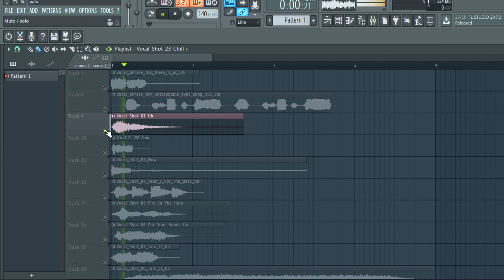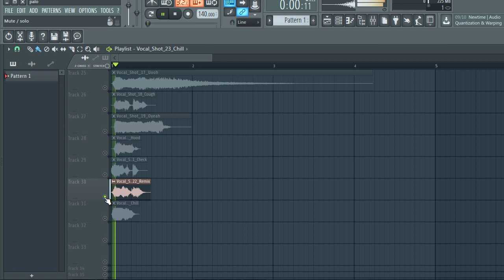Free Vocal Samples | free sample pack | ONE SHOT KIT | ep8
The equipment I use to produce:
My Interface
My Headphones
My computer

vocal samples
vocal sample pack
vocal
free vocal samples
vocal sample
vocal sample beat
vocals
rnb vocal samples
sample pack
female vocal samples
how to flip vocal samples
vocal chop sample
playboi carti vocal
pierre bourne vocal
pierre bourne
playboi carti
free sample pack
vocal chops
vocal chop samples
free vocal sample pack
vocal fx
vocal effects
royalti free
female vocal samples